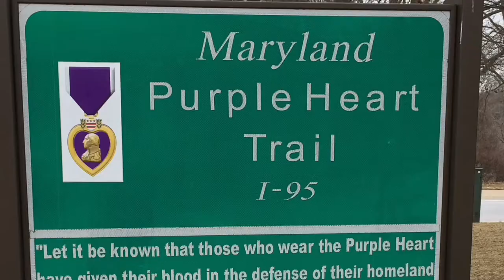The Kuykendall’s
About ya